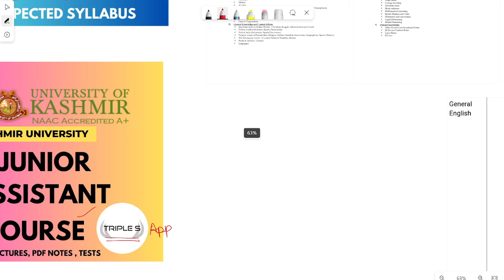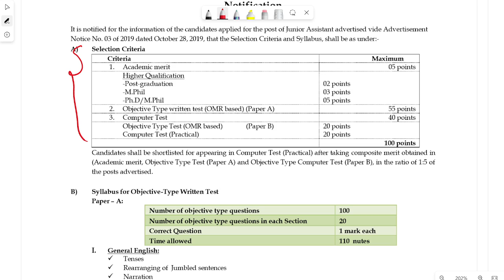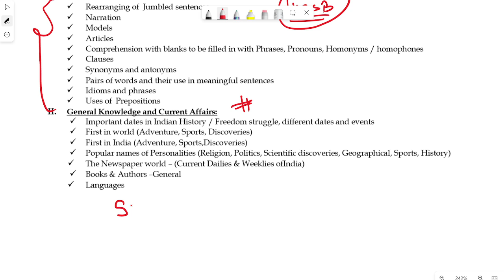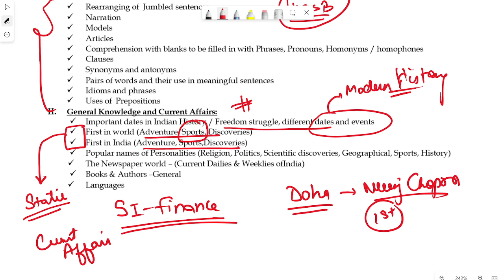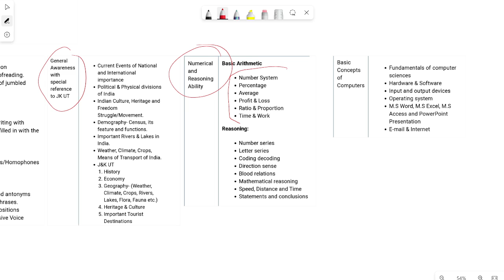Kashmir University : Junior Assistant Expected Syllabus || Typing Test ? How to prepare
Click Here To Attempt:

Junior Assistant : Kashmir University Complete Course

SKAUST - TYPIST Test Series

Finance Accounts Assistant
20 Mock Tests :

J.E Civil Test Series

Video Lectures
Mock Test
Notes
MCQs Series